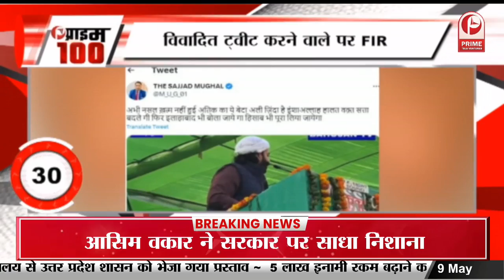Bandaa Trailer: 'सिर्फ एक बंदा काफी है' का ट्रेलर रिलीज || Prime Tv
Bandaa Trailer Released :  'सिर्फ एक बंदा काफी है' का ट्रेलर रिलीज || Prime Tv